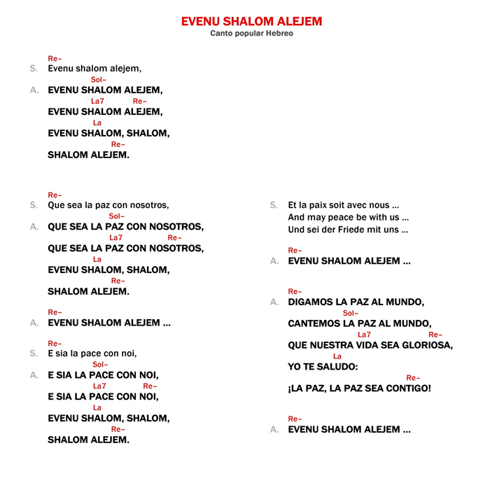Evenu shalom alejem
El carisma de Salmista del Camino Neocatecumenal, es a la vez, uno de los más deseados, más agradecidos y más difíciles de realizar correctamente. . Ser salmista no es ser cantante, es poner el don que a algunos hermanos le ha dado Dios al servicio de la comunidad, es realzar con música el salmo, desde la humildad, porque no hay que olvidar que estamos salmodiando para Dios. Por eso la importancia de ser fiel al Canto de la fuente, evitando hacer tus propias versiones que distorsionan el Canto original. Con Amor La Paz.